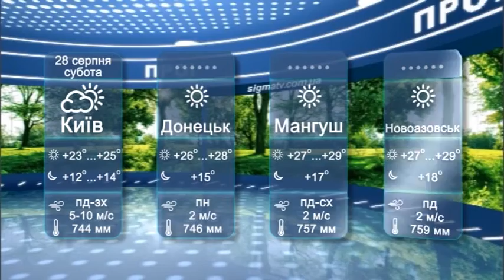Прогноз погоды в Мариуполе и регионе на 28 августа